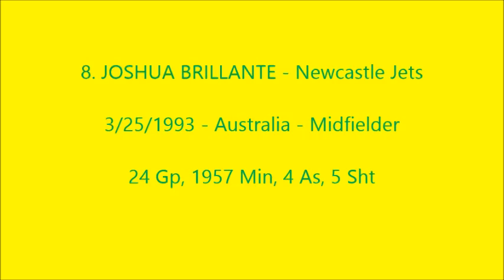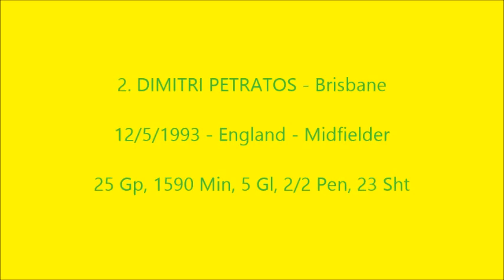2013 2014 Australian A League Top 10 Prospects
ENBSports Top 10 Prospects for 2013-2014 Australian A-League

 1. ADAM TAGGART - Newcastle Jets
 2. DIMITRI PETRATOS - Brisbane
 3. KOSTA BARBAROUSES - Melbourne Victory
 4. MITCHELL DUKE - Central Coast
 5. JAMES TROISI - Melbourne Victory
 6. BEN KANTAROVSKI - Newcastle Jets
 7. AARON MOOY - Western Sydney
 8. JOSHUA BRILLANTE - Newcastle Jets
 9. TOMI JURIC - Western Sydney
10. TYLER BOYD - Wellington Phoenix